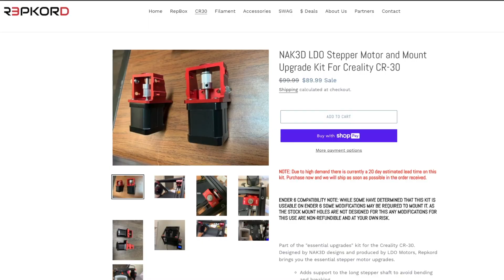UPGRADE YOUR CREALITY CR-30! Linear Rail / LDO Stepper Mount Kits from Repkord!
The Creality CR-30 is a belt printer ideal for production, but some of the components can be prone to wearing out over time. If you want to upgrade the performance of your CR-30 3D printer while also maximizing repeatability, you'll definitely want to check out these upgrades from @Repkord, with components and engineering from LDO Motors and @NAK3DDesigns!

MORE BELOW ↡↡↡↡

TOOLS & STUFF:

Creality CR-30 - Amazon

Chapters:
0:00​ - Intro
0:15 - Identifying Potential Issues
1:17 - Upgrades from Repkord
2:06 - Stepper Motor Upgrade
3:12​ - Linear Rail Upgrade
4:29 - Fully Upgraded CR-30

Music